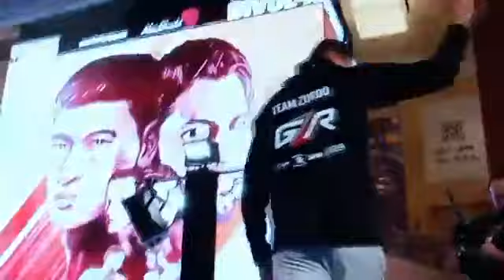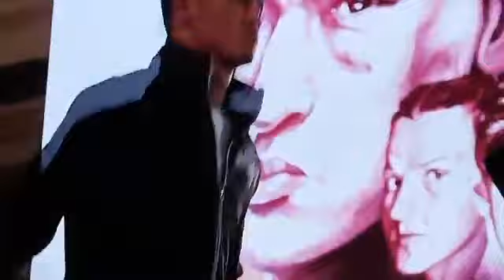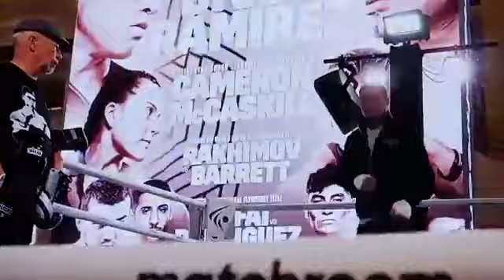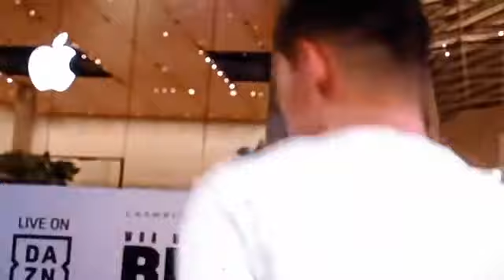Análisis Dmitry Bivol vs Gilberto Ramírez